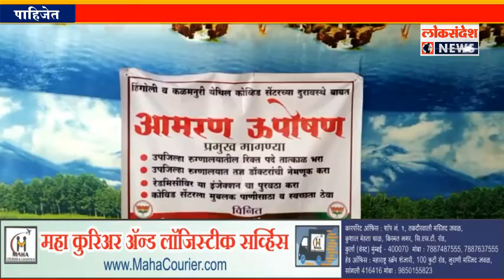कळमनुरी रुग्णालयातील कोव्हीड सेंटर मधे सुधारणा करण्यासाठी मा.आ.गाजननराव घुगे यांचे आमरण उपोषण सुरू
LOKSANDESH : कळमनुरी उपजिल्हा रुग्णालयातील कोव्हीड सेंटर मधे सुधारणा करण्यासाठी मा.आ.गाजननराव घुगे यांचे आमरण उपोषण सुरू